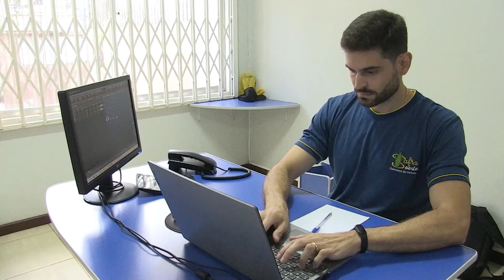Dificuldade para entregar a produção de milho preocupa agricultores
A colheita do milho verão já está em pouco mais de 50% no Paraná. A produtividade está boa, mas muitos agricultores estão enfrentando dificuldades na hora de entregar a produção.